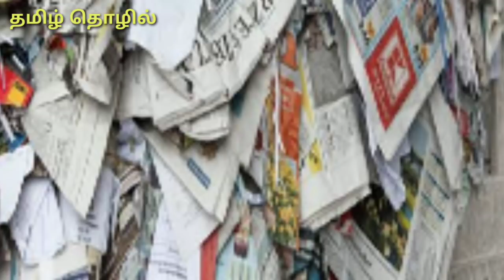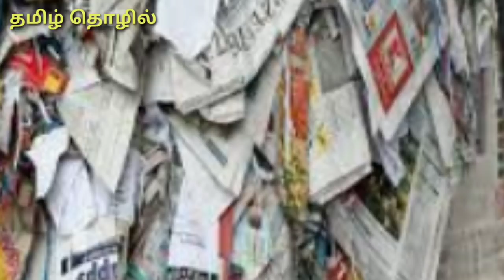அதிக டிமாண்டான பழைய பேப்பர் வேஸ்ட் தொழில்